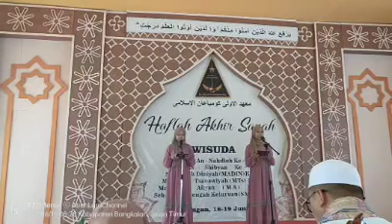❤️ ABAHLORA CHANNEL | Wisuda PAUD An Nahdloh, TK As Shibyan & MADIN Al Aula Kombangan | 19 Juni 2022